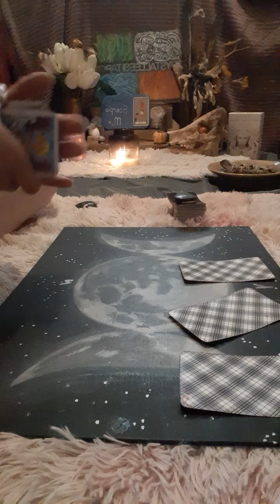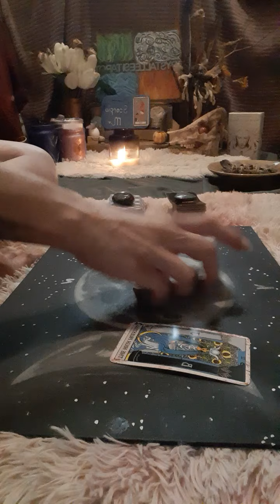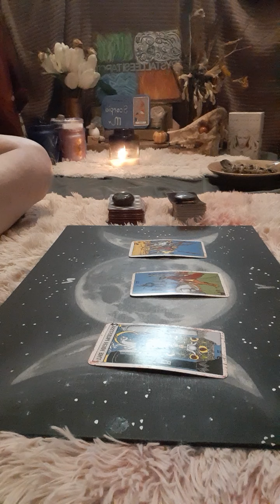Scorpio 2nd Decan Nov3-12 for August and September 2021. Dont let opposition win.